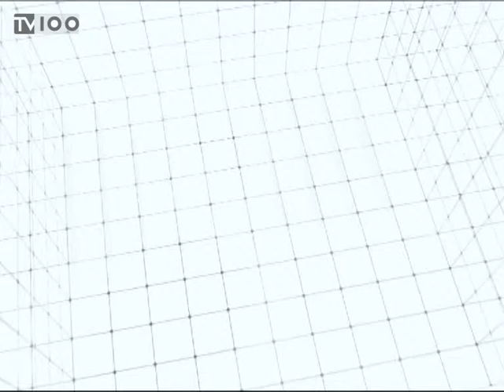"Τα εν Δήμω": To Προσφυγικό υπό το Πρίσμα των Ανθρώπινων Δικαιωμάτων(β' μέρος)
Πρόσφυγες
(Χρήστος Μπαξεβάνης-Διδάκτωρ Νομικής,
Βασίλης Τσαρτσάνης-Κινηματογραφιστής,
Ελεάννα Ιωαννίδου-Πρόεδρος Συμβουλίου Ένταξης Μεταναστών, skype: Αθανάσιος Τσιούρας-Νομικός/Σύμβουλος Δημάρχου Αθηναίων,
τηλεφ: Γιώργος Κοσμόπουλος-Διεθνής Αμνηστία Ελληνικό Τμήμα)